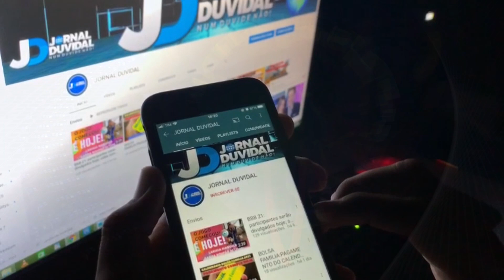BBB21: VIIH TUBE FICA PROVOCANDO CAIO NO QUARTO E É DETONADA NAS REDES SOCIAIS!